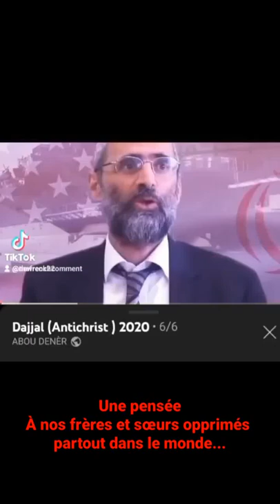Fête du travail en Palestine occupée... Juger de vous même...